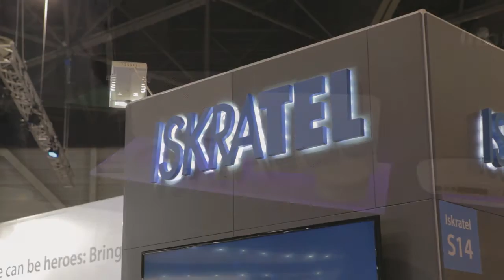Total Telecom TV meets Damjan Slapar, Iskratel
Total Telecom TV caught up with Damjan Slapar, CTO of Iskratel at FTTH Conference 2017. Damjan outlined some of Iskratel's key FTTH solutions and the next wave of fibre technologies they are developing. We also spoke about the importance of fibre networks for next generation products and services including 5G and the IoT.